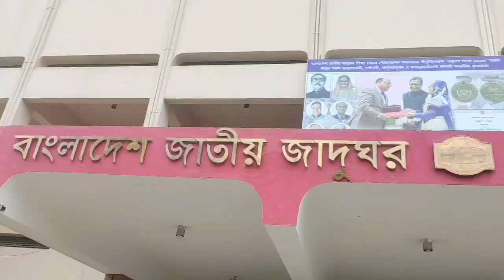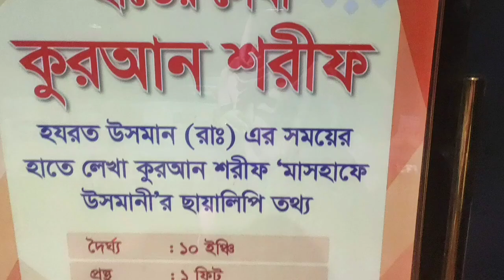বাংলাদেশ জাতীয় জাদুঘরে ঘুরতে গেলাম | Bangladesh National Museum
in this video i will show u in this video will learn and বাংলাদেশ জাতীয় জাদুঘরে ঘুরতে গেলাম।
আমাদের ভিডিও টা দেখার অনুরোধ রইল!

how to
how to youtube video fast
how to rank youtube vlog videos
how to youtube video in bangla
how to rank youtube videos on fast page of google
how to rank my video in youtube
how to boost youtube video 2023
how to boost youtube video bangla
how to rank your video on youtube
how to rank higher on youtube
how does youtube rank videos
how to rank youtube videos on goolge
how to check youtube video ranking
how to improve youtube search ranking
how to rank in youtube search

Raise red carp, harvest sw
ভালোবাসার মানুষের হাত কখ
স্বপ্ন অংঙ্কুরের চারা যাচ্ছে অষ্ট্রে
Husband vs Wife লিচু খাও
বেদের মেয়ের ওখানে যে মুরু
Sayedabad Bus Terminal D
সিলেট জাফলং জিরো পয়েন্ট
ছুটির দিন ছাড়া আমাদের মা-
বিশ্বের দরিদ্রতম দেশ “বুরুন্ডি”
Joy Revivify White Expert
এই বেঈমানের পেছনে হাজার
বিলাসবহুল পূবালী ১২ লঞ্চে ঢা
Crochet Cup and Plate Tut

জাতীয় জাদুঘর  - National Museum Bangladesh - তথ্যভিত্তিক প্রামাণ্য অনুষ্ঠান

Bangldesh National Museum | Natural History | National Museum tour | Shahbagh, Dhaka |

বাংলাদেশ জাতীয় জাদুঘর || Bangladesh national museum || shahbag || Bangladesh Dhaka || 2023

marriage anniversary vlog||আমাদের বিবাহ বার্ষিকী||

এ বছরের বিবাহ বার্ষিকী আমাদের এভাবে কাটবে ভাবি নি 🤔।

বাংলাদেশ জাতীয় জাদুঘর শাহবাগ,ঢাকা।National Museum Of Bangladesh

Bangladesh National Museum || জাতীয় জাদুঘরের ভিতরে কি আছে দেখুন!